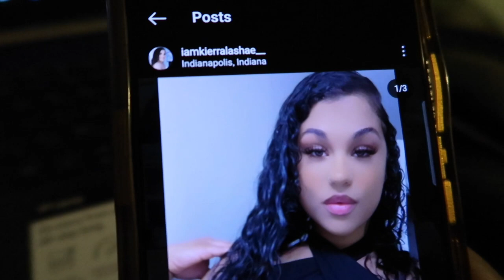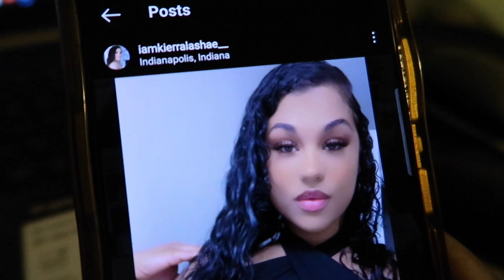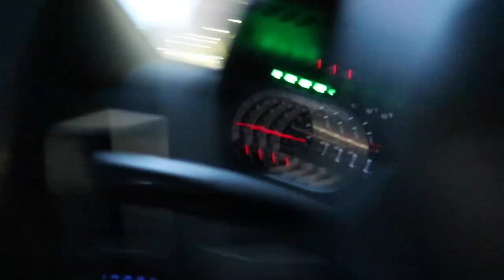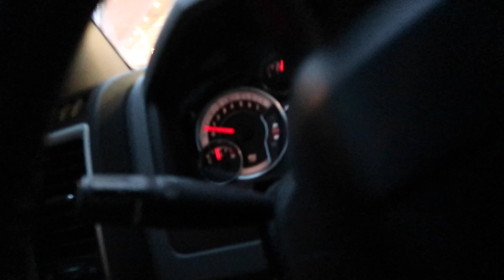She Finally Came To See Me! She Tunechee Gang! ❤️😄🤘🏾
She Finally Came To See Me! Tunechee Gang! ❤️😄🤘🏾

tunechee_